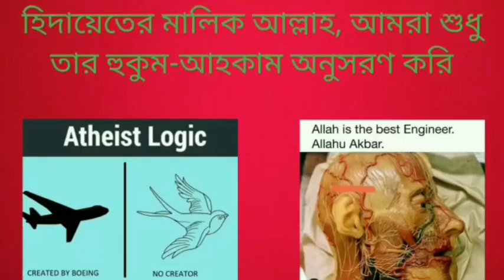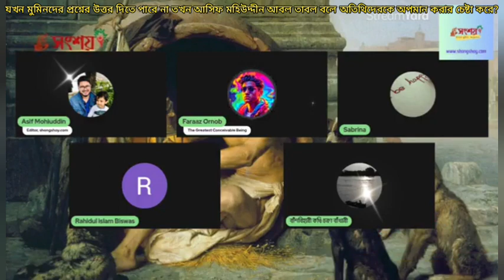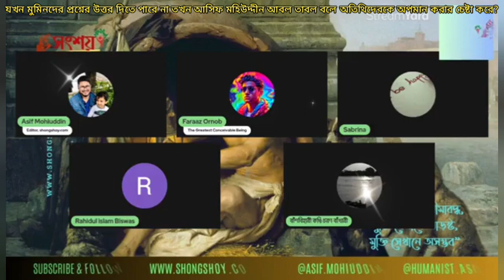যখন মুমিন ভাইদের প্রশ্নের উত্তর দিতে পারে না তখন আসিফ মহিউদ্দীন অপমান করে লাইভে থেকে বের করে দেয়?